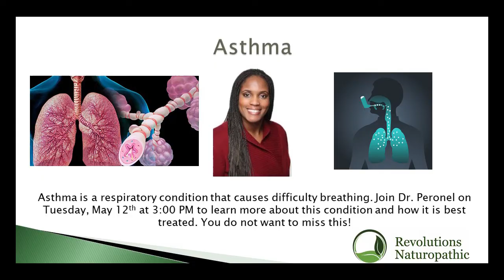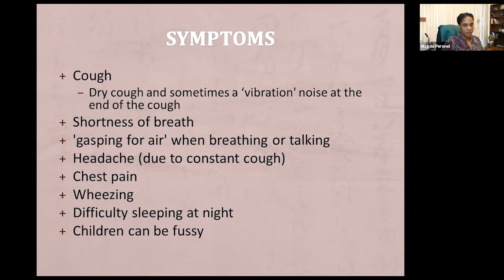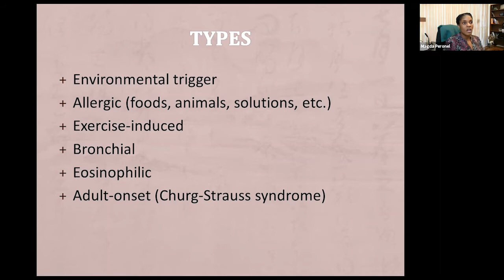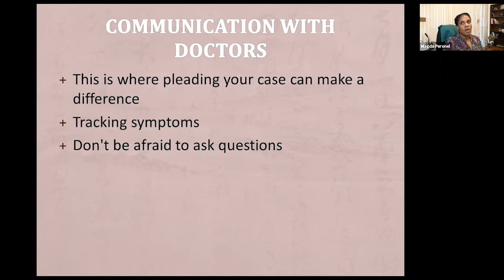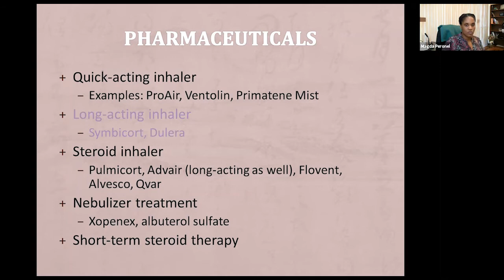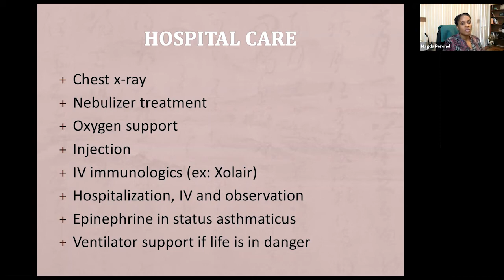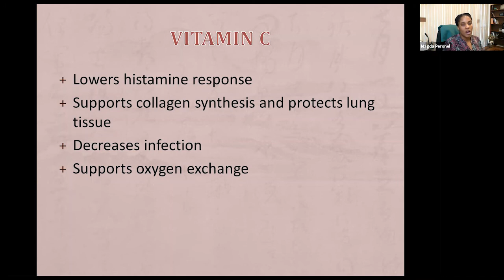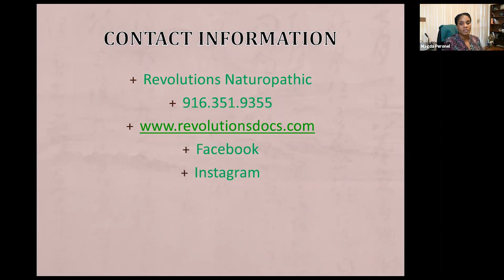Asthma with Dr. Peronel